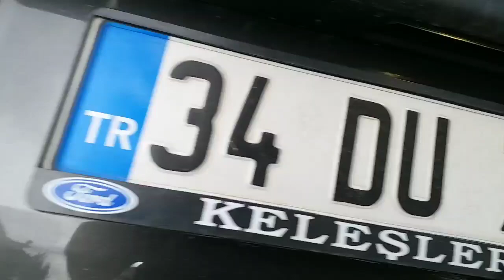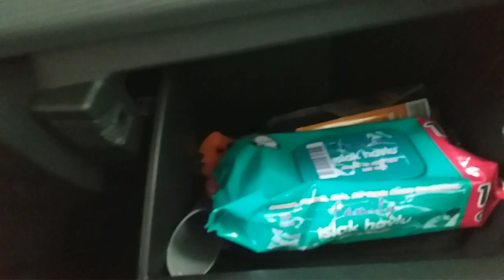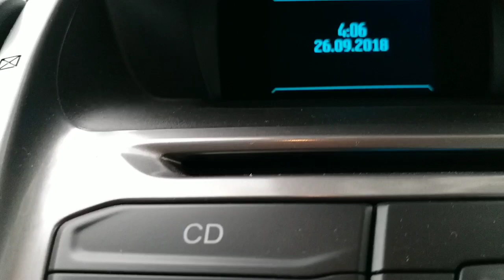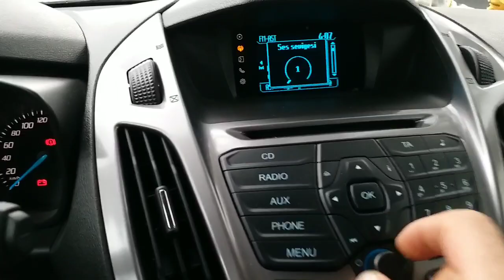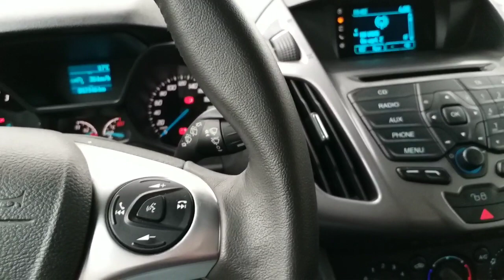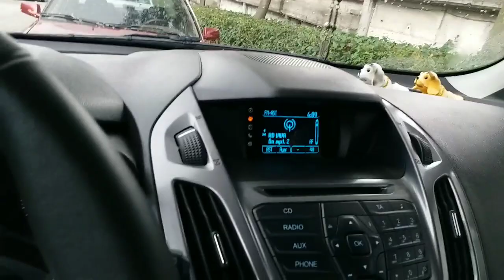NEW Euro Crash Test of Ford Tourneo Connect interior design